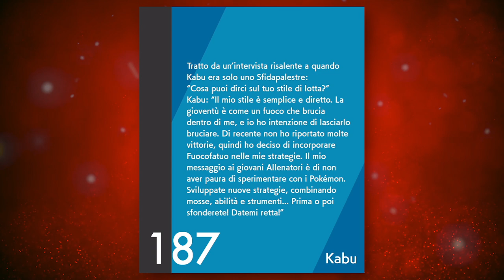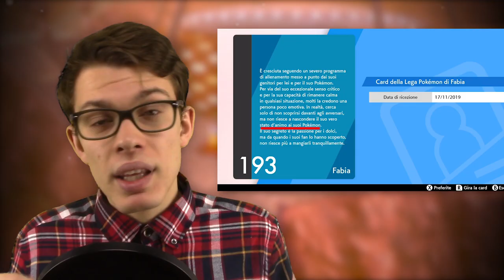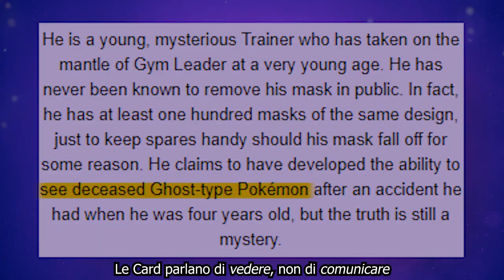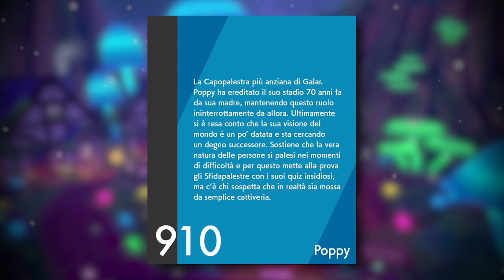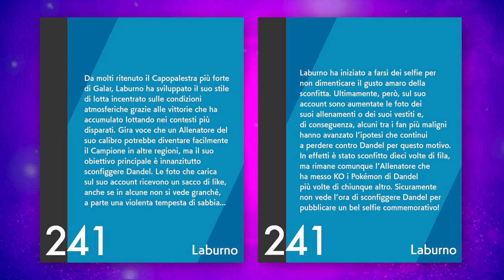COSA NASCONDONO i CAPIPALESTRA di POKÉMON SPADA e SCUDO? - Analisi personaggi #2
Pokémon Spada e Scudo ci hanno presentato i capipalestra di Galar: Yarrow, Azzurra, Kabu, Fabia, Onion, Poppy, Milo, Melania, Ginepro, Laburno. Ognuno di essi ha una caratterizzazione e qualche mistero celato. In questa analisi tenteremo di far riemergere ciò che essi nascondono!

Se stai leggendo la descrizione devi essere interessato al canale! Permettimi di consigliarti qualche video che potrebbe interessarti!